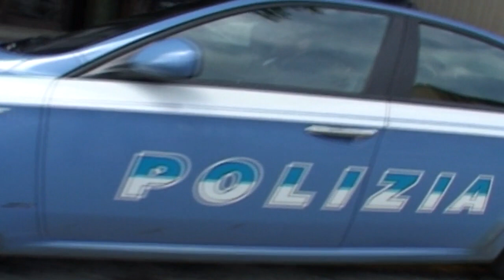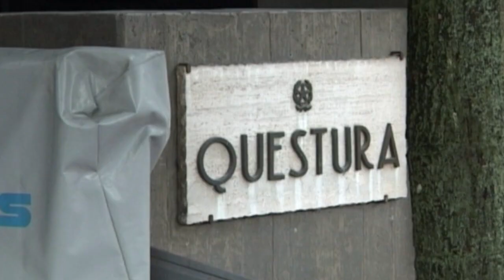polizia stradale siniscola sequestro alimenti deteriorati 20 09 19